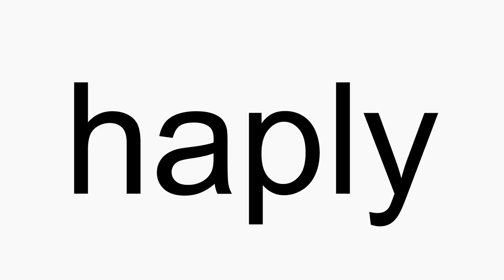How to pronounce haply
haply American English pronunciation. How to pronounce haply correctly. How to say haply in proper American English.